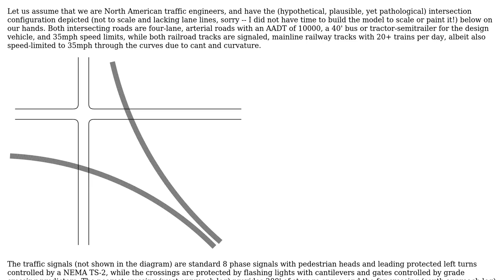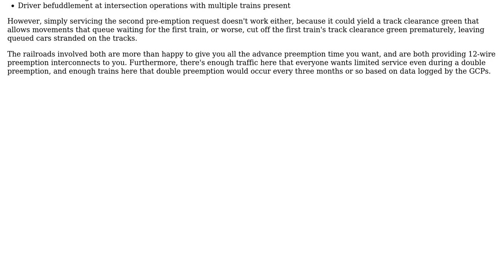How can traffic signal controllers handle multiple conflicting preemption requests of equal...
Engineering: How can traffic signal controllers handle multiple conflicting preemption requests of equal priority without dropping one?

With thanks & praise to God, and with thanks to the many people who have made this project possible! | Content (except music & images) licensed under CC BY-SA | Music | Images & others | With thanks to user ThreePhaseEel user Carl Witthoft and the Stack Exchange Network Trademarks are property of their respective owners. You are responsible for your own actions.